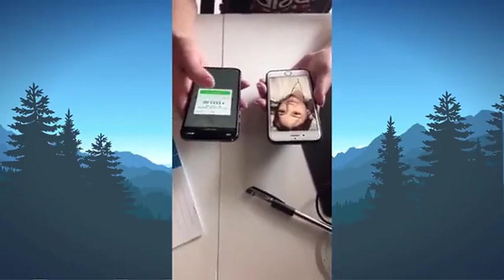抖音网红钟婷的搞笑集锦（13） 国语高清